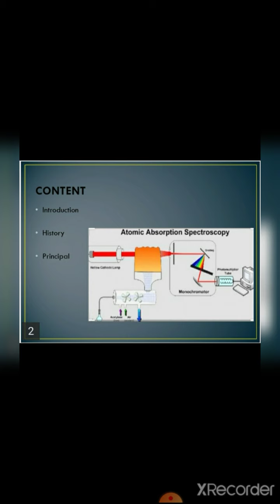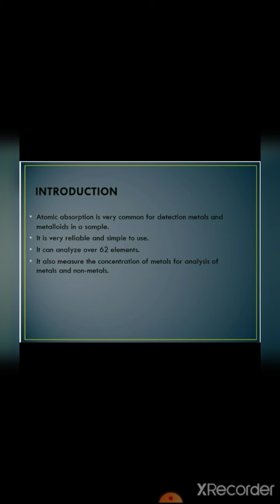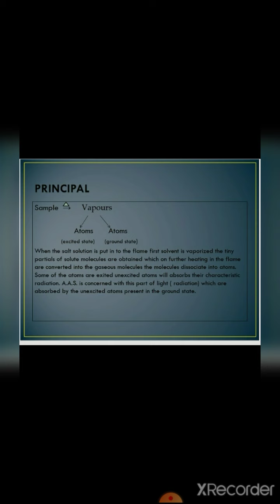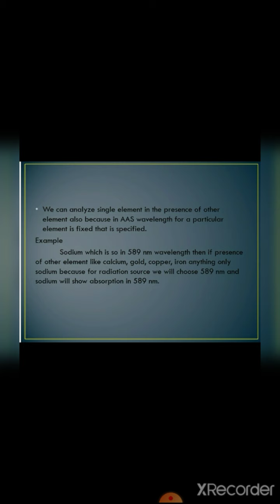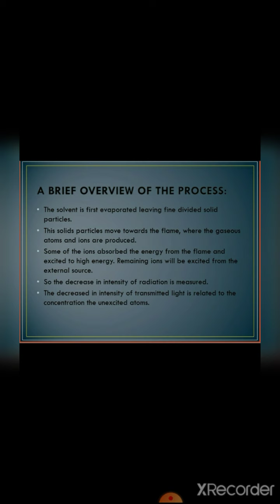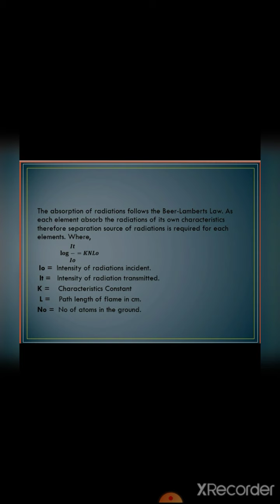principal of atomic absorption spectrometry